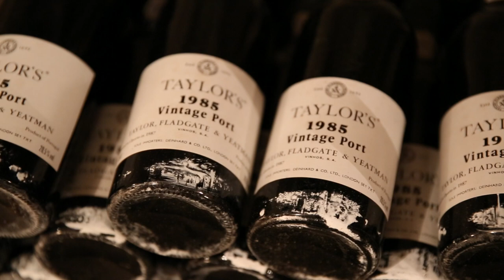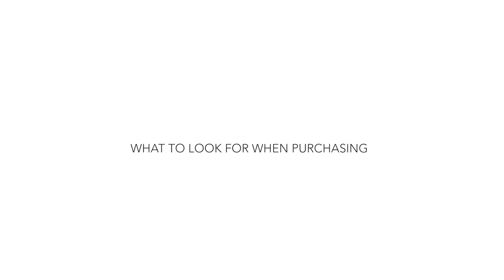Gentleman's Guide to: Port Etiquette with Berry Bros & Rudd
A beginner's guide to port, from etiquette to how it's made, delivered by expert Master of Wine, Demetri Walters.